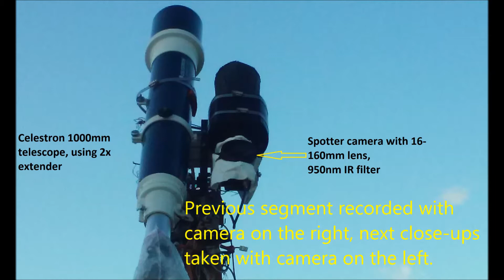Visual references: Virgin Atlantic plane seen by a dual system.